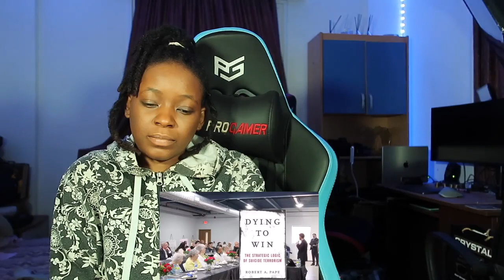Christian Audience Challenged me with their Bible – I replied using their Bible (and Quran) 2:2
📖 REACTION DEFINITION:

. re·ac·tion
rēˈakSH(ə)n/
noun

Fanny&jessy
Haspolat-lefkosa,via mersin 10,Turkey (cyprus international university)
mersin, turkey,99010